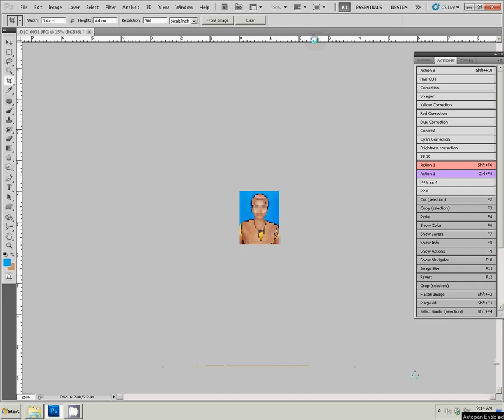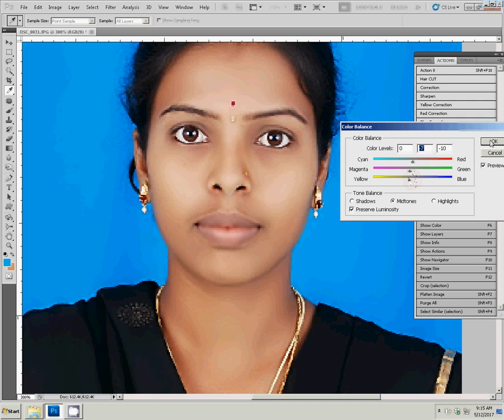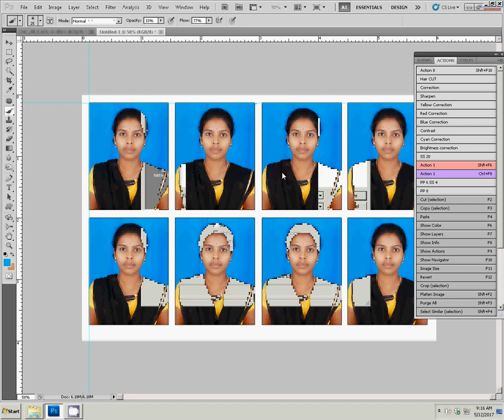Create Passport Size (One click) PP Action in adobe Photoshop